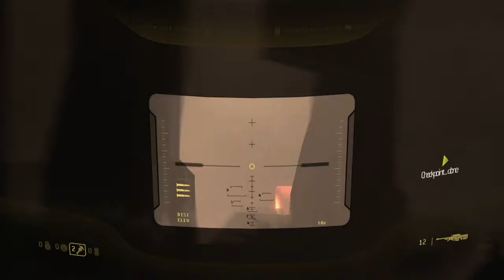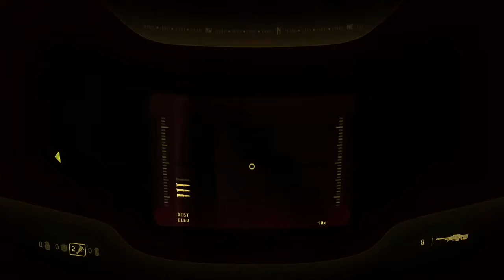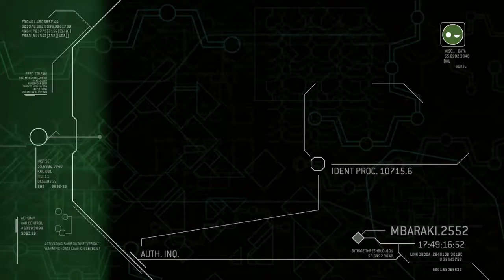LTTG Halo 3: ODST EP. 19: 10:45... ENJOY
Late to the Game plays Halo 3: ODST

Developed by Bungie

Video Editing by Jake Skybrook